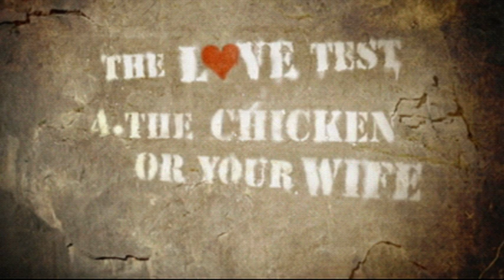Love on the Rocks Couple Therapy with Mykel Hawke & Ruth England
Mykel Hawke & Ruth England do some Extreme Counseling for A British Couple to help them address their issues and decide to make a go or brake and go.

Mykel has a Master's Degree in Family Counseling and has been teaching couples,  both dating and married, as well as singles interested in dating for over a decade.

When you leave Fort Living Room, you bring your baggage with you, and when you strip away all the distractions, the only option is to stare your problems in the face and deal with them. And when you both share the same problem set- to survive, all of a sudden, you have something in common and you learn to communicate and work together... or not!